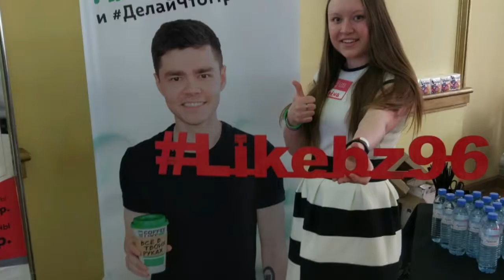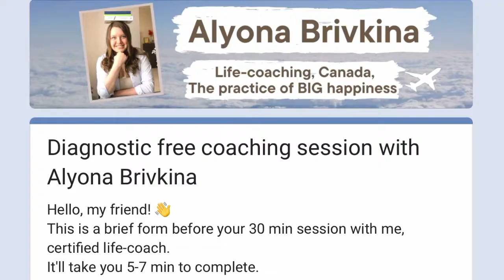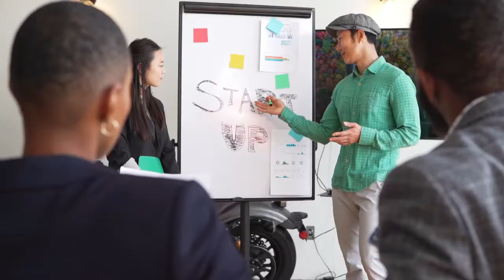I Journaled Everyday for 1600 Days. Here’s What I Learned.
I did journaling for 1600 days, and this is how it changed my life.
We all have dreams. We might not realize them or the reasons stopping us from getting them. Give yourself time and space to release all your ideas and tension on paper, and your dreams will eventually come true!
Here’s What I Learned after I Journaled Everyday for 1600 Days.
On my journey, I learned how to stay consistent, build my confidence, grow out of the box, and achieve the impossible.
And it is all thanks to journaling!

Timecodes:
00:00 How I started journaling
01:29 Why should you do it?
02:17 New space
03:49 Doubt your thoughts
04:29 Free Coaching sessions
05:11 Laser clarity
06:30 Track your progress
07:15 Writing skills
08:20 Skill of consistency
09:42 Gratitude
10:42 Learn from mistakes
11:30 What I learned?

Music from Tunetank.com:
"Birdsong" by Ahoami
"Light steps" by Emsti-tunes
"The way home" by Ahoami
"Brutal fervour" by Timur Haisyn
Musicstockproduction - Acoustic